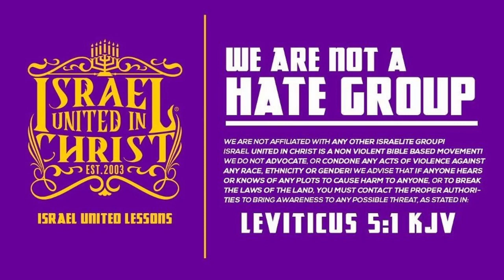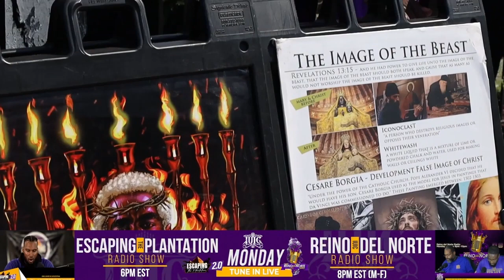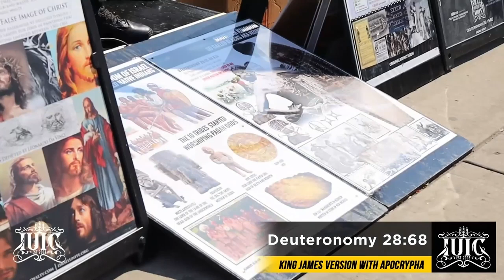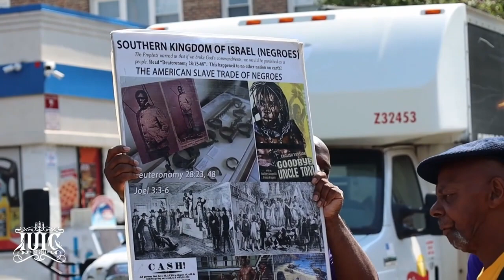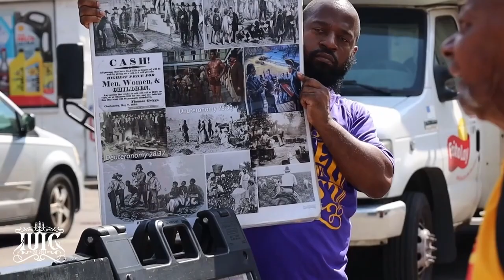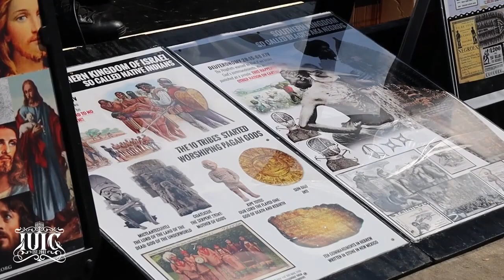Our Ancestors Were Forced To Celebrate American Holidays